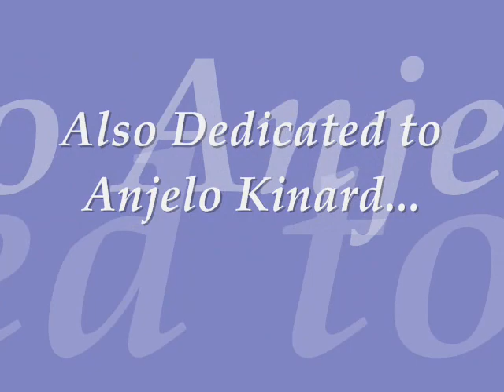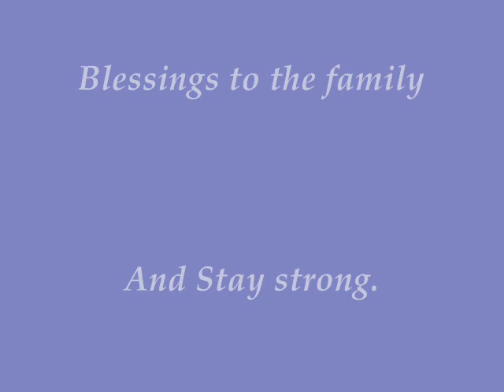Gabrielle Vidal and Anjelo Kinard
In memory and dedication of Gabrielle and Anjelo